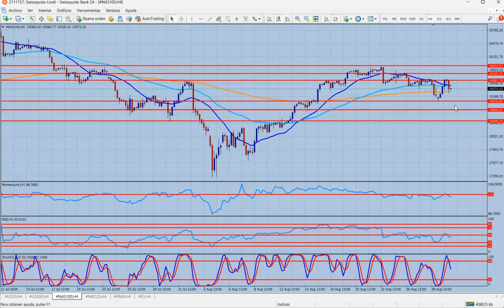Análisis índices bursátiles Viernes 30 de agosto de 2024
El Dólar, a prueba con los datos de inflación
El PBI revisado del segundo trimestre quedó por encima de lo esperado, con un crecimiento del 3%. La medición sorprendió positivamente, y el Dólar se fortaleció rápidamente en todos los frentes. La bolsa de Nueva York tomó con buen tono la noticia, aunque la euforia se evaporó en la tarde americana.
El billete tomó una dirección alcista, quebrando algunas zonas técnicamente importantes en sus cruces con el Euro, la Libra esterlina y, en menor medida, el Yen. El euro, por caso, cayó más de 100 puntos el jueves, para detener su caída en 1.1052, un nivel que no tocaba desde el 19 de agosto. La posterior recuperación no alcanza para cambiar su sesgo bajista de corto plazo, y en las próximas horas, quebrado dicho mínimo, la baja podría profundizarse a la zona de 1.1030. En cambio, la superación de 1.1105 podría devolverle al Euro su tendencia alcista anterior.
La Libra esterlina ya se perfilaba a la baja desde el miércoles, y su caída fue irremediable. El mínimo de 1.3144 que tocó en la víspera le dio cumplimiento parcial a una figura de hombro cabeza hombro, aunque su objetivo aparece más abajo, en 1.3105, donde confluye la línea de tendencia alcista principal medida en el gráfico de 4 horas. Vemos altamente probable que el precio se acerque a tal nivel durante la sesión americana de este viernes.
El Yen, por su parte, llegó a 145.50 en su mínimo del jueves, quebrando de este modo la línea de tendencia bajista principal medida en el gráfico diario y de 4 horas, proveniente de la zona de 161.80, de mediados de julio. Dicho quiebre no parece definitivo, y asemeja ser solo un intento de cambio de tendencia, en medio de una fuerte recuperación del yen. El quiebre de 144.50 le dará un nuevo impulso al Yen durante la sesión americana.
El Oro, en tanto, golpea en forma permanente la puerta de sus máximos históricos del 20 de agosto en 2532 dólares. Todo parece indicar que habrá un nuevo máximo muy pronto, y ello dependerá de que los rendimientos de los bonos del Tesoro retomen su baja de las últimas semanas.
El cierre del mes viene con uno de los datos más importantes del período. La medición de inflación por consumo (deflactor de inflación) será clave para la dirección que tome el dólar desde la semana próxima. Estamos cerca de la próxima reunión de la Fed, y un recorte de tipos parece ya descontado.
Si la inflación queda por debajo de lo esperado, el dólar caerá sin atenuantes, y la chance de un recorte de tipos del 0.5% aparecerá claro. De lo contrario, el efecto puede ser el contrario.